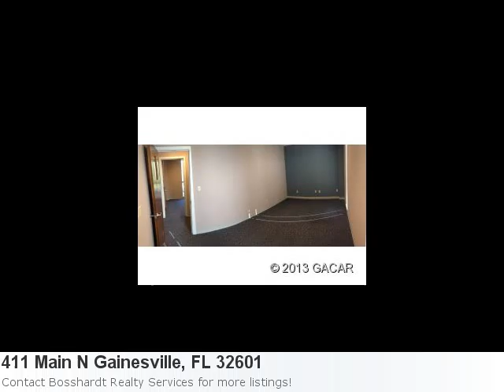Now Available, Awesome New Listing Located In Gainesville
Take A Peek At This Majestic New Home Listing: Here is what Trulia.com has to say about the area: Gainesville Market Stats: There are 9 two bedroom properties available with an average listing price of $138,756. Overall the average listing price in Gainesville is $264,000. Property Details For: 411 Main N Gainesville, FL 32601Type: Commercial LeasePrice: $3,005 See full detail for Listing: 338662 Here is some additional information about 411 Main N Gainesville Fl